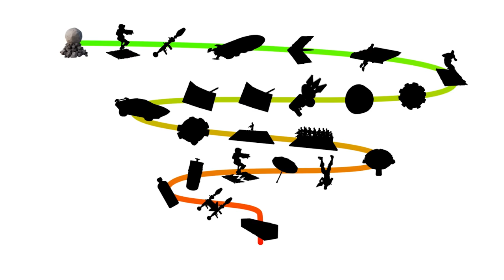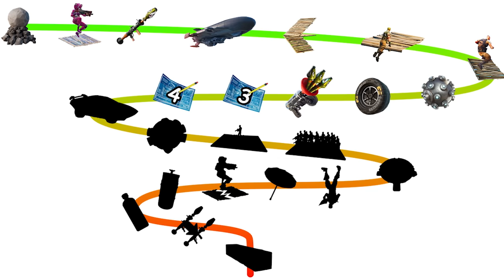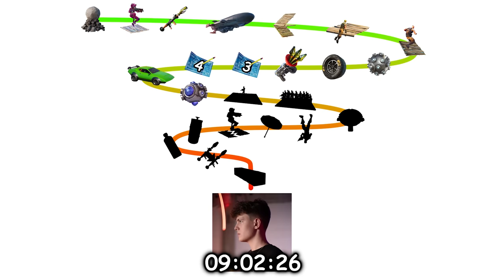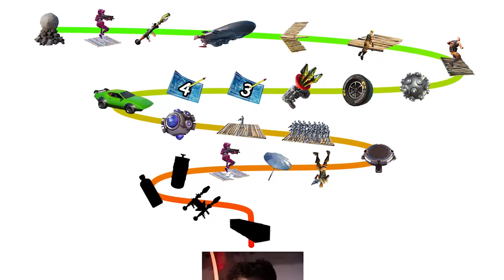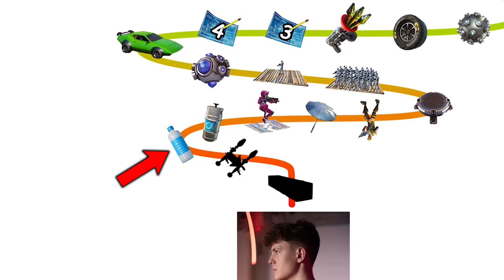I Learned 24 Fortnite Skills In 24 Hours